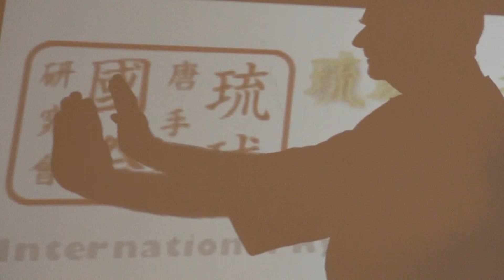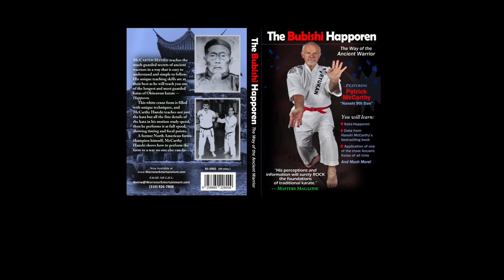The Bubishi's ~ Happoren Kata Trailer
Patrick McCarthy with "The Bubishi's ~ Happoren Kata" Trailer

A new a very provocative download from the translator of the Bubishi ... Okinawa's Secret Book of knowledge ... now available through the IRKRS